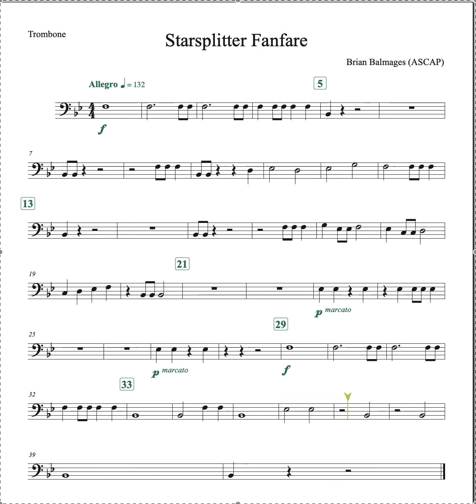Trombone Starsplitter Fanfare